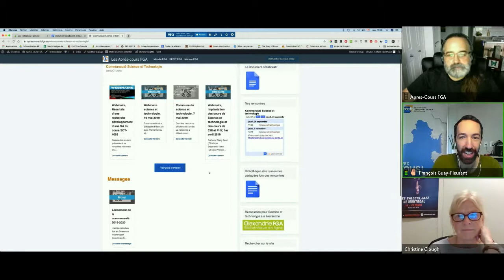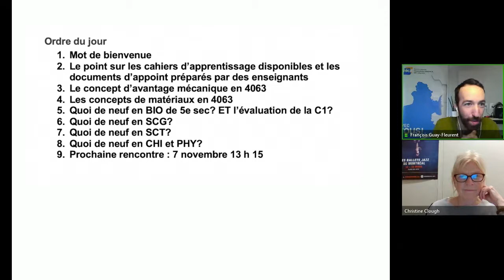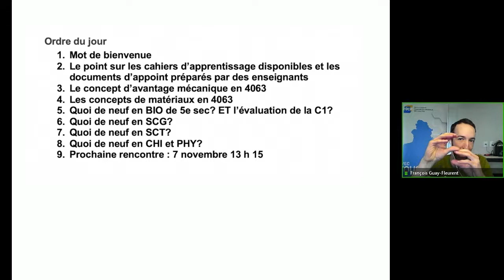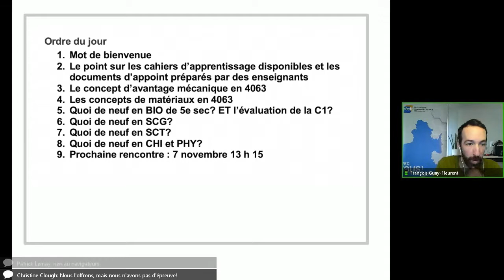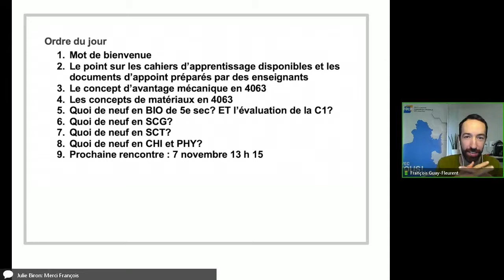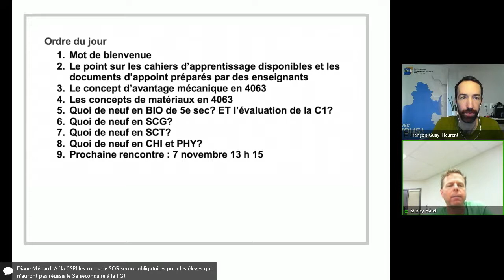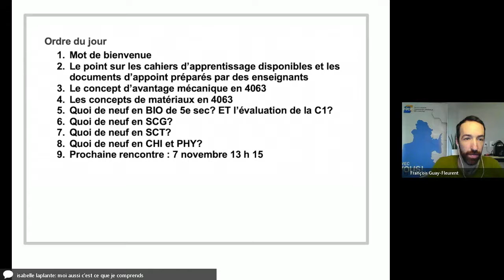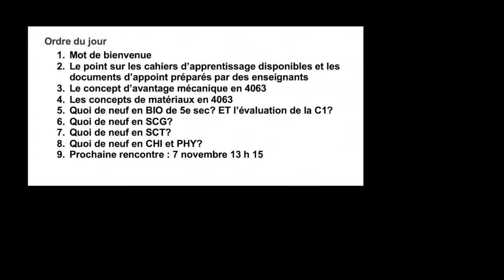Communauté science et technologie, 26 septembre 2019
Rencontre de la communauté science et technologie, qui s'est tenue le 26 septembre 2019 dans le cadre des Après-cours FGA. Voir l'article complet sur le blogue